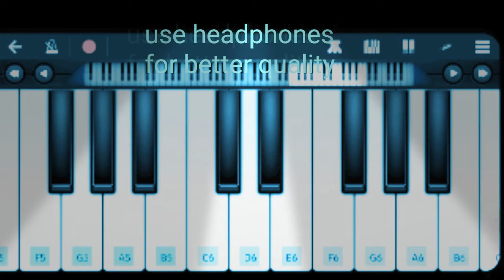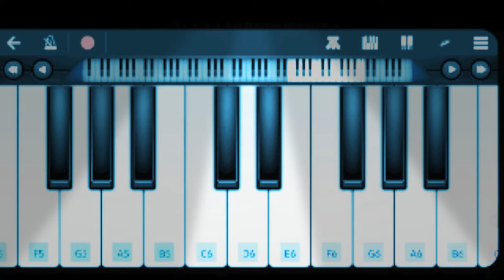video | khesari lal new song ~ बरफ़ | baraf | ABHAY M PIANO | piano music tutorial